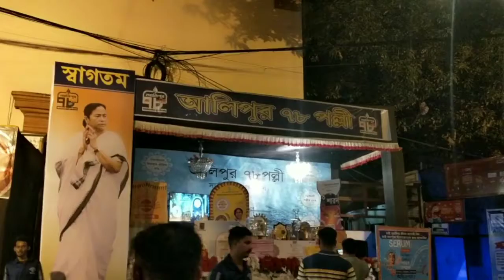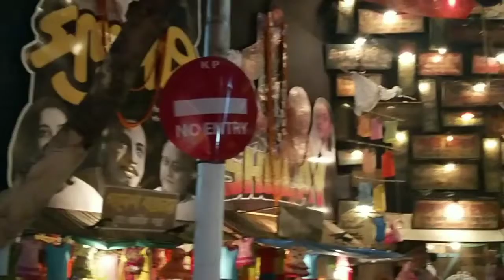কলকাতার সেরা মণ্ডপ/সুরুচিসংঘ /চেতলা অগ্রণী/ত্রিধারা সন্মেলনী আরো অনেক